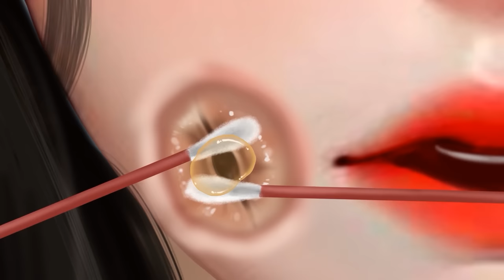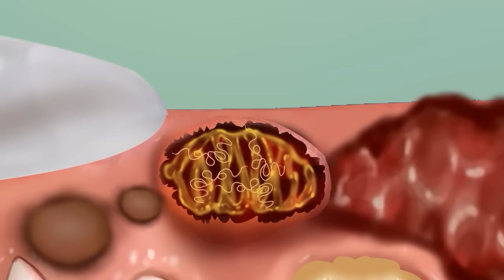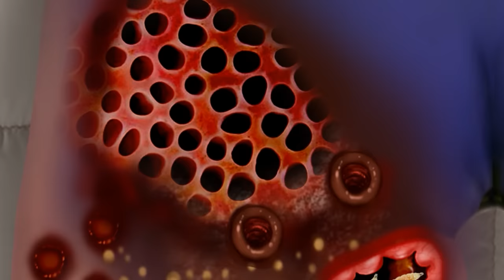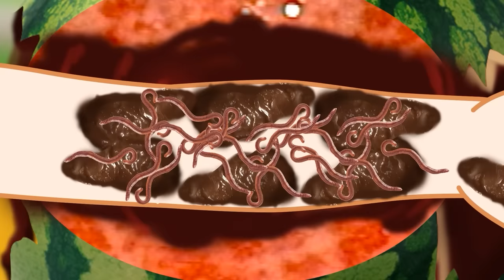ASMR Remove parasitic eyes & Large pustules on face | Acne Deep Cleaning Animation